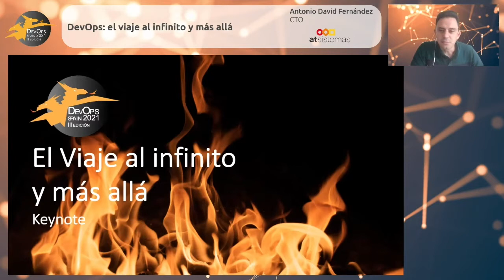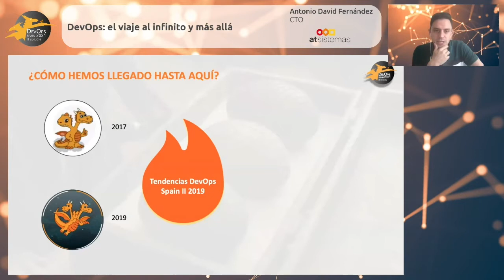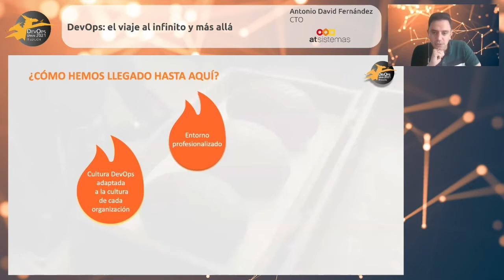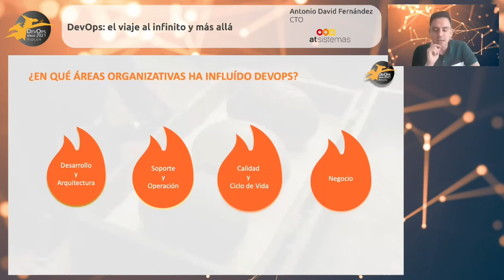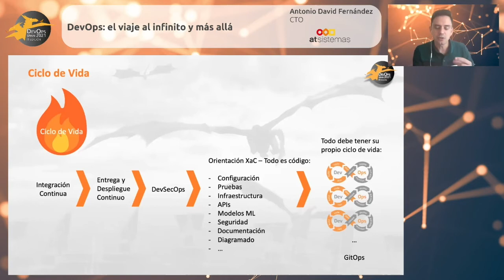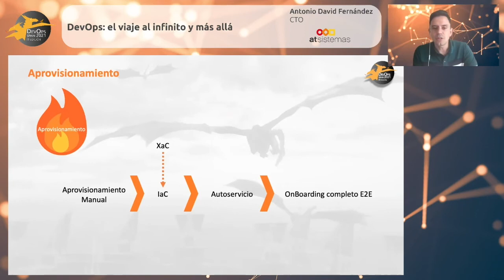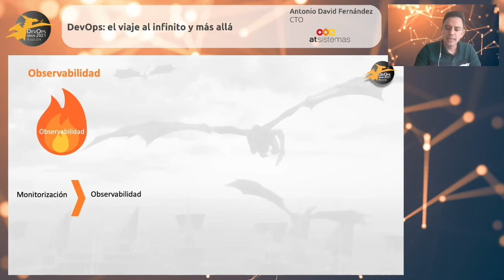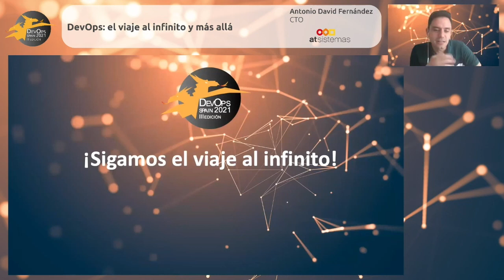El viaje al infinito y más allá - Keynote de apertura atSistemas | DevOps Spain III atSistemas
Ponente: Antonio David Fernández, CTO atSistemas

Título de la keynote: DevOps: el viaje al infinito y más allá.

Descripción: En esta charla de bienvenida analizaremos cómo ha influido DevOps en los principales ámbitos del ecosistema IT y lo que se divisa en el horizonte.